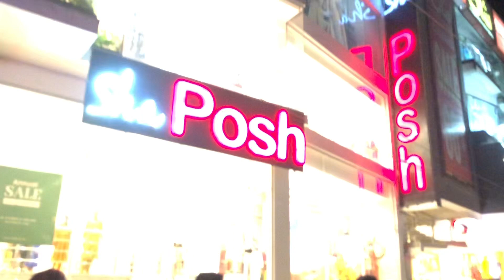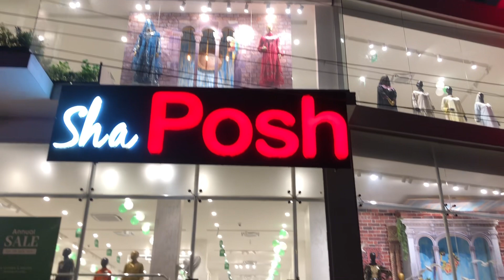Visit To Pakistani Brand Shaposh In Chakwal Outlet Dress Designing For Girls In 2023